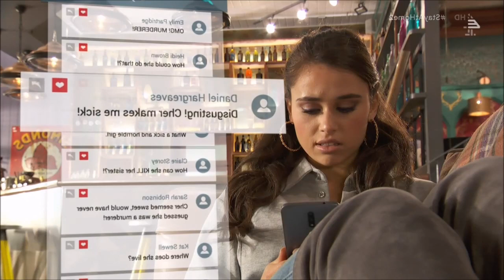HO LeatherEdit 202012